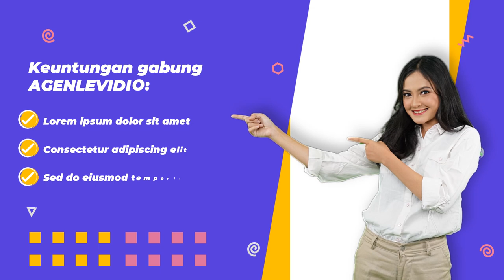Jasa Konten Video Jasa Pembuatan Kaos Untuk Tiktok, Facebook, Instagram, Google Ads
Jasa Edit Video Promosi / Jasa Konten Video Jasa Pembuatan Kaos Untuk Tiktok, Facebook, Instagram, Google Ads Atau

Daftar Isi
00:00 - Intro Pptpixel
00:18 - Contoh Iklan Profesional

KEYWORD POSTINGAN
Jasa Fotografer,
Daftar Agen
Testimoni
Seminar
Seminar UMKM
Jasa Video
Tanaman Hias
Custom Case
Tutorial Kecantikan
Laundry Antar Jemput
Jajanan Ramadhan
Street Food
Rakit PC
Toko Onderdil
Kopixel
Video pptpixel
Sneakers
Upgrade Smartphone
Interior Minimalis
Hotel Ternyaman
Mens Fashion
Bisnis Penjualan
Woman Fashion
Music Party
Dream House
Conference Techno
Company Profile
Big Burger
Pasta Delicious
Bisnis Digital
Fashion Man
Fashion Man Baju
Fashion Muslim
Fashion Woman
Fashion Woman Shop
Food Explainer
Food Delevery
Food Traditional
Gadget Coustome Case
Gadget, Elektronik
Kid Baby, Promina, Sabun Lifebuoy, Dot Bayi
Minuman Kekinian
Online Shop, Marketplace
Agriculture
Bakery, Roti
Bimbel, Tempat Les
Burger
Burger, Humberger
Burger King
Hijab
Marketing
Noodle
Tour Travel
voucher travel
Klinik kecantikan
Klinik SkinCare
Fashions Kid
Seminar Kewirausahan